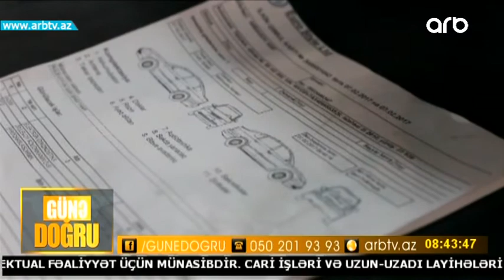Keyfiyyetsiz ehtiyat hisseleri qezaya sebeb olur (Gune dogru)